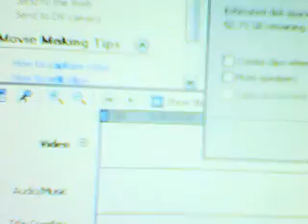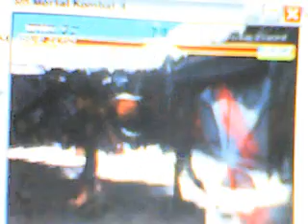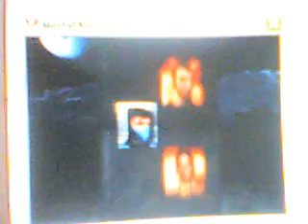mk4 game ply as sub-zero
i dont know how i got the sound?!